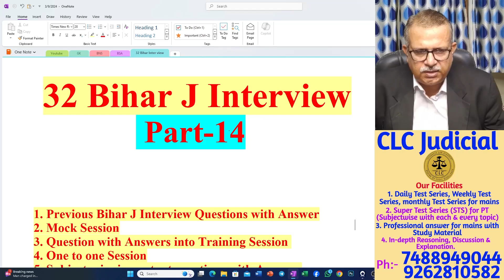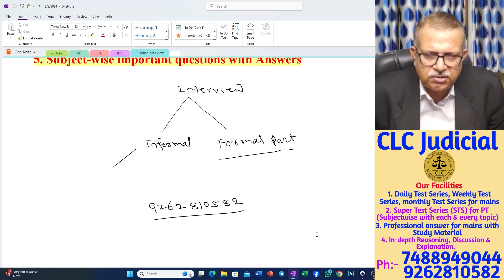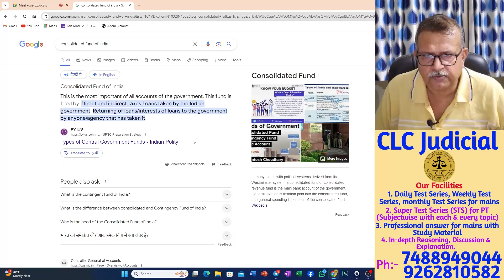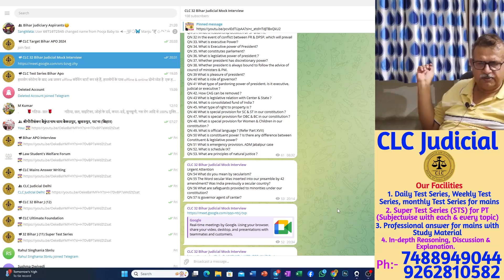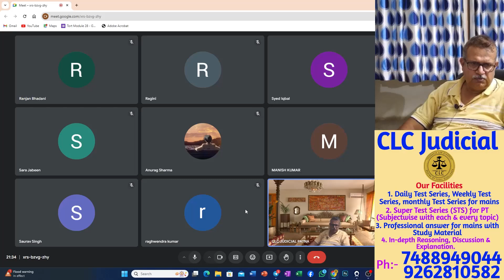32 Bihar J Mock Interview Part 14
32 Bihar J Mock Interview | Part 14 | Live Class | Important tips | CLC Judicial
Hi,
Myself S K Pandey, a Legal professional with more than two decades of teaching and practice experience, wish to share with you my experience & knowledge.
This is live class recording of video part 14 Bihar J Interview. I hope and believe that this video would be very helpful to students.
Here are links of our playlist series.
The link of our results into Bihar APO is:-